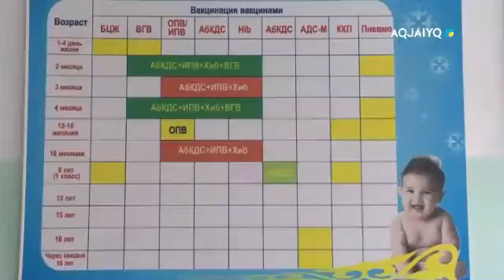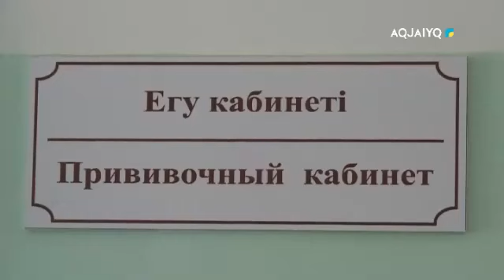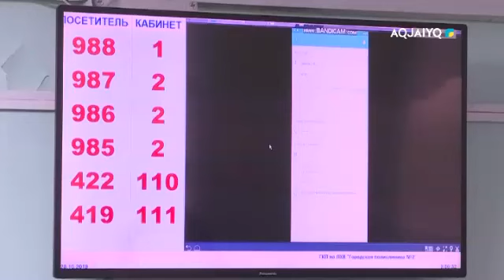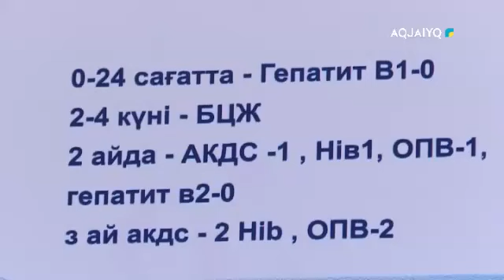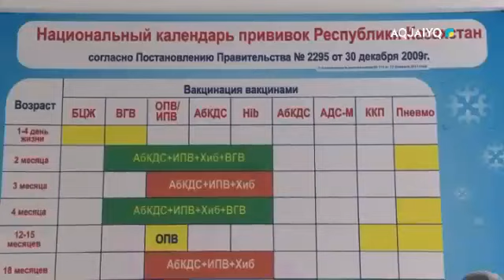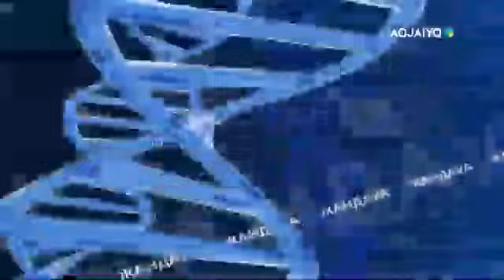ЖАНДАУА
aqjai'yq телеарнасы